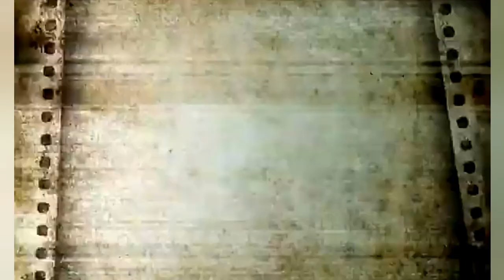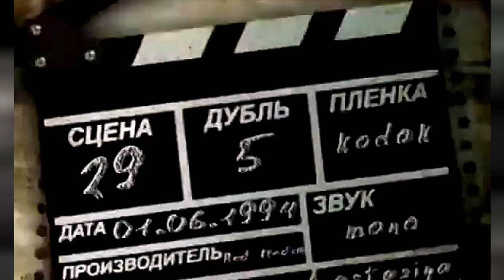Как создавалась "Королева Марго" и "Графиня Де Монсоро"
Сегодня у меня грустный день.
Наступила эра авторского кино. И она тоже коснулась сериала «Война и мир». Допущены к свободной публикации только первые две серии.
К большому сожалению, практически всё кино, начиная с 2005 года, я пока пишу только о кино, не доступны зрителям, кроме как, на собственных платформах авторов. И, в случае, трёх таких  предупреждений, этот канал, и мой в том числе, становится недоступен зрителям. А у меня есть уже одно такое предупреждение.
Пока, в моём архиве, кое-что осталось, что может быть доступно для моих зрителей, но я, увы, теперь этого не знаю, т. к. вдогонку к сегодняшним правилам, даже на прошлые фильмы оформляются авторские права.
Сегодня я публикую историю создания сериала «Королева Марго», в котором у меня совсем крошечная роль. Но я, с удовольствием в нём участвовала, т. к. это был первый масштабный сериал перестроечного периода. А в это время я достаточно активно снималась в зарубежных фильмах.
Но даже в этой публикации есть моя фотография, которую я сделала значком передачи. А вдруг, и этот сериал мне не разрешат показать, тогда пусть останется хоть эта фотография, как ностальгическое воспоминание об этом сериале.
А передача, сама по себе, очень познавательная. Пожалуйста, досмотрите её до конца. Скоро, ведь, совсем нечего будет показывать.
Ваша Ольга